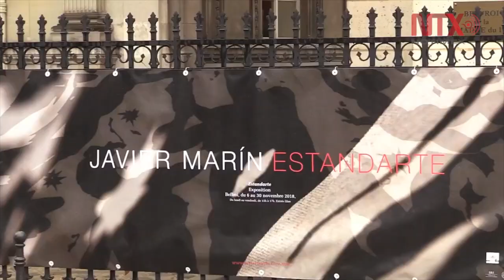Mexican artist's sculpture unveiled in Louvre Plaza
The piece is titled "Reflection VII," and will be at the iconic Parisian location until January 7.